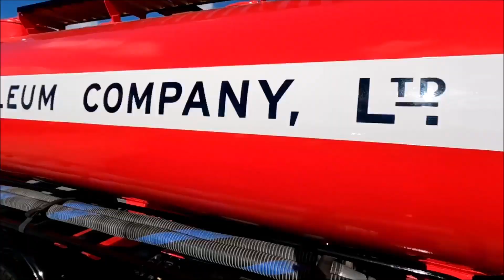Poppy appeal car show - North weald - Remembrance Sunday - Part 2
This is part 2 of the North weald Remembrance sunday video,  This was a huge show despite the foggy weather. Massive respect to all who organised & attended all proceeds went to a great cause. "The poppy appeal"  Special thanks to mia bairstow for editing the video.